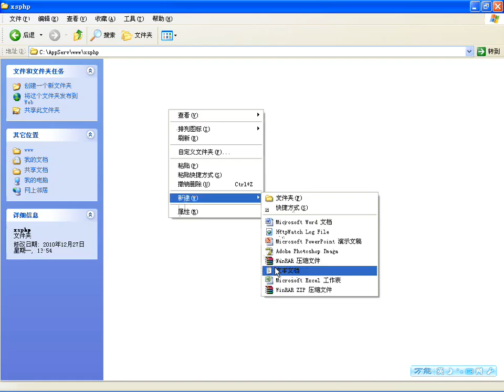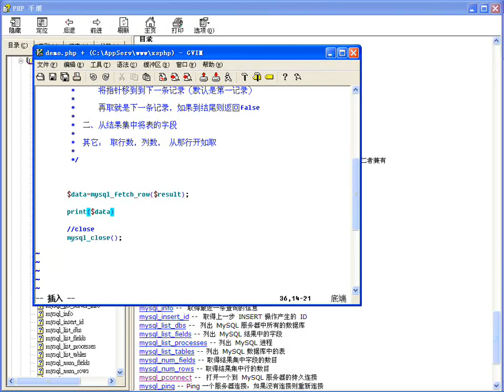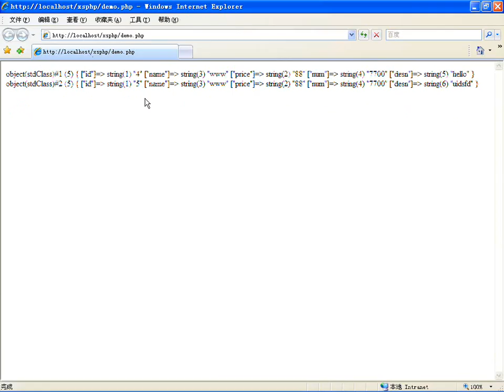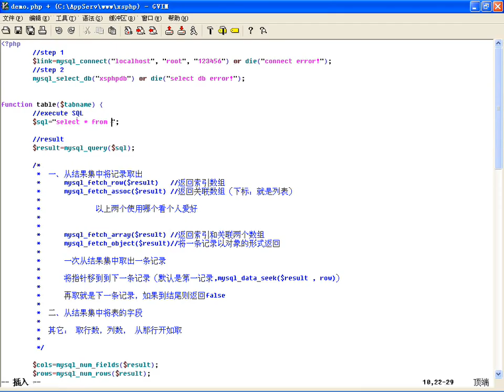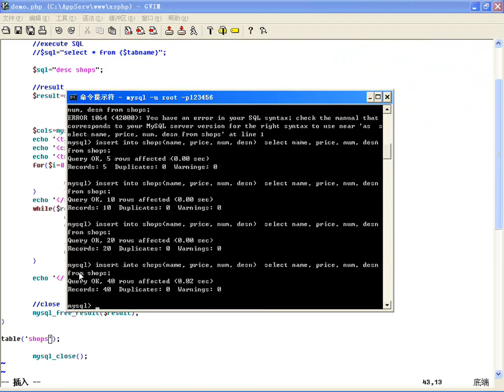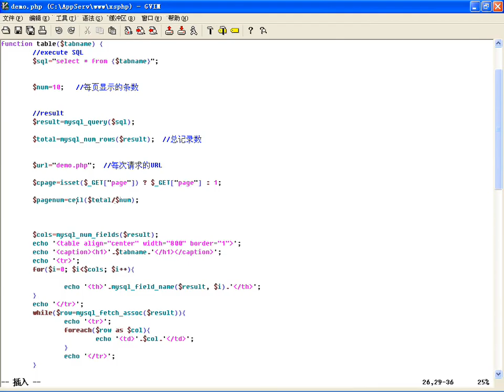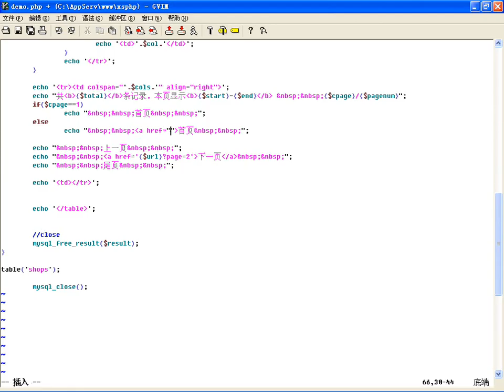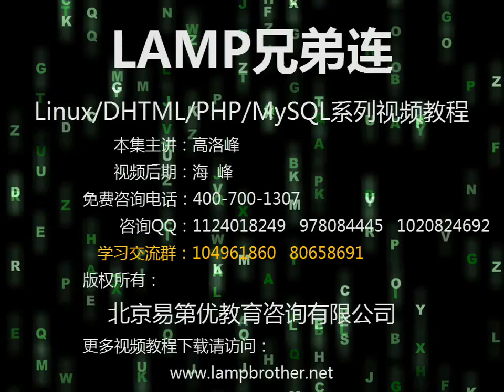在PHP中使用MySQL扩展库处理结果集